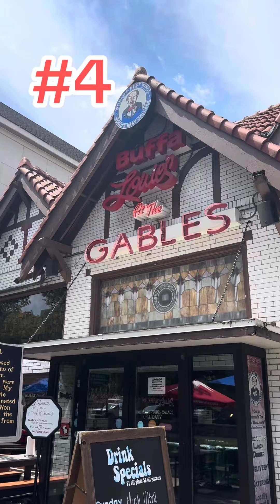Top 5 Foods in Indiana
I spent a week in Indiana. Here are the five best foods I tried while I was there!